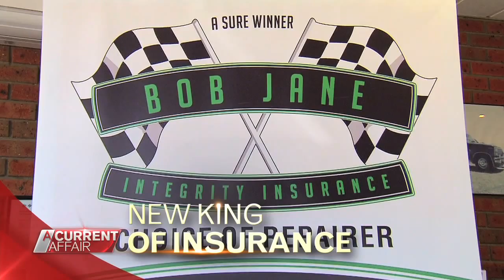A Current Affair - Tonight - Perfume War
Tonight, how to make sure you're not being ripped off when you buy cosmetics.

Follow A Current Affair on Instagram